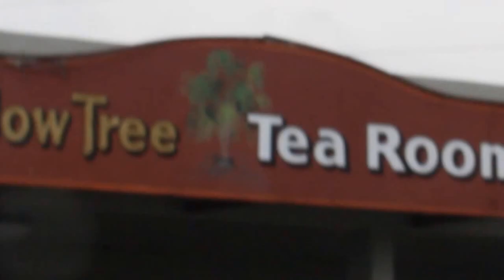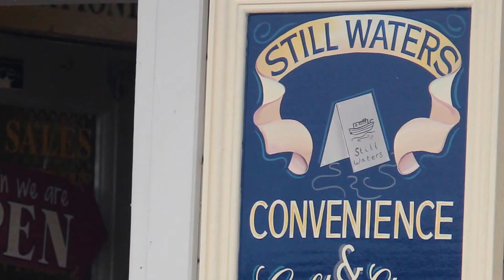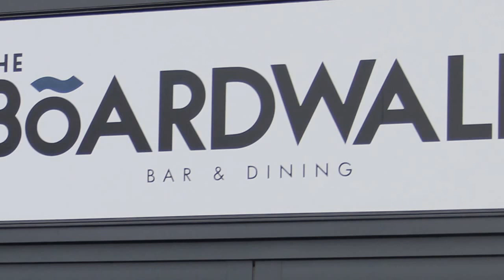Mercia marina, plus a surpriser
quick look round Mercia marina and did i see the first swans on nest?